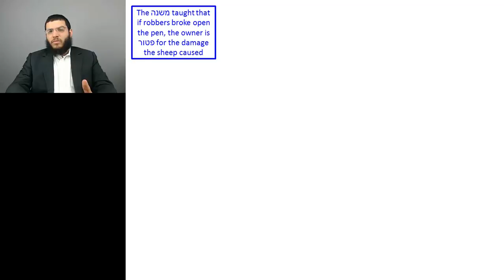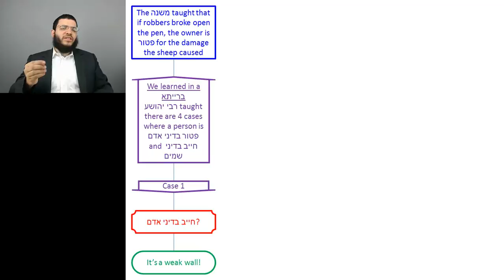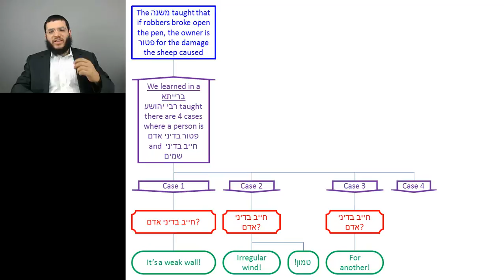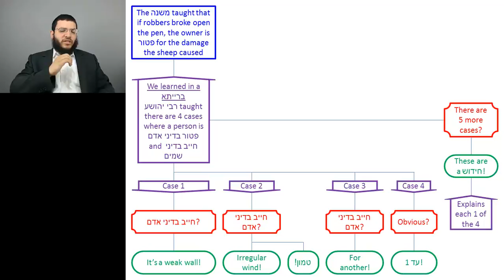Hakoines - Class 8 Overview